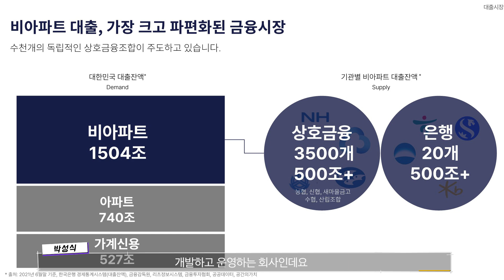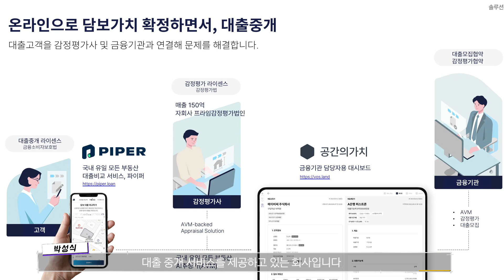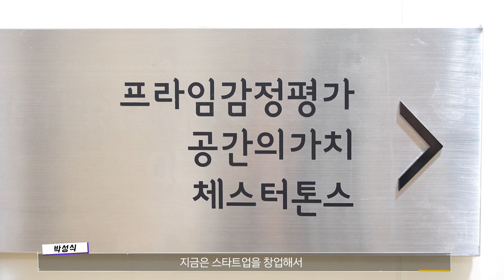[서울공대웹진] 설공코너 | 공간의가치 박성식 대표